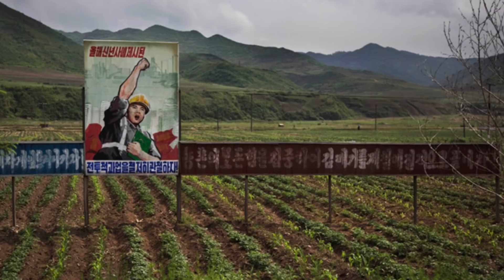What if North Korea Didn't Exist?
North Korea has been at the center of global politics for some time now, having become more and more militarized since it split from the South after the allied victory in 1945. But what if this split never happened? Let’s explore. So get ready, it’s time to answer the question: What if North Korea Didn’t Exist?